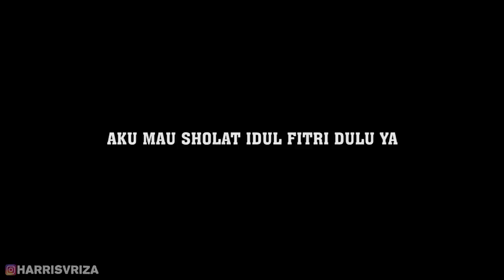LEBARAN DIRUMAH BARU...jauh dari keluarga :(